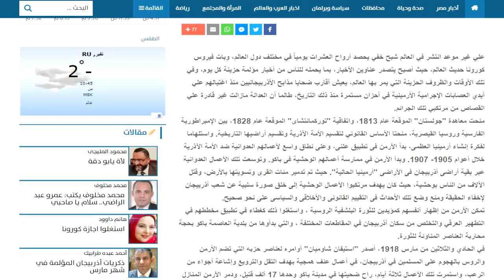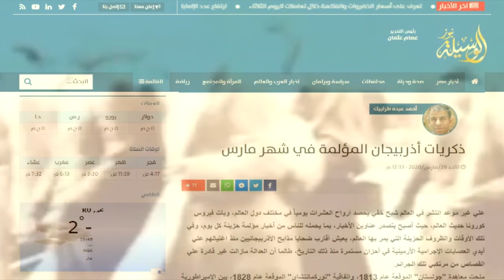Авторитетное Египетское издание опубликовало статью о геноциде азербайджанцев 31 марта 1918 года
В авторитетном Египетском издании "Alwasela" опубликована статья "31 марта - День геноцида азербайджанцев" известного журналиста и исследователя Ахмеда Тарабека, автора книги "Урегулирование нагорно-карабахского конфликта - залог мира на Кавказе".

Как сообщает АЗЕРТАДЖ, в статье подробно рассказывается о войнах между царской Россией и персидской империей, разделении территории Азербайджана на две части в результате Гюлистанского и Туркменчайского договоров, возникновении надуманной идеи о "великой Армении", геноцидах, учиненных армянами против азербайджанского народа в 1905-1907 годах, а также событиях, произошедших в конце Первой мировой войны, и геноциде азербайджанцев в Баку и других регионах в 1918 году.